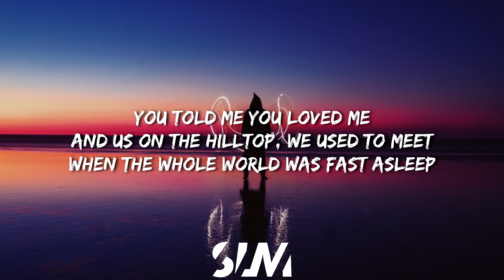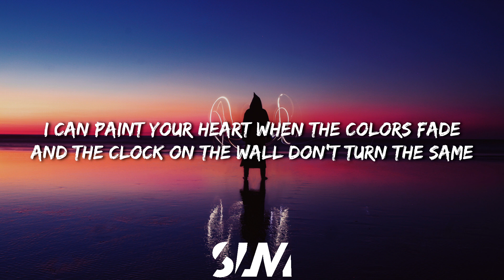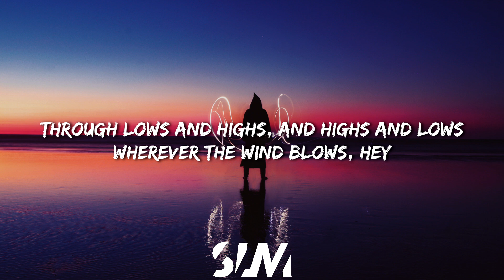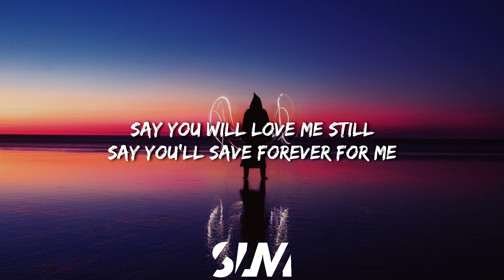Kygo - Say You Will (Lyrics) Feat.Patrick Droney & Petey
🚫If you need a song removed from my channel, please Contact via  Email. (Provided above)

Lyric Video for Kygo - Say You Will (Lyrics) Feat.Patrick Droney & Petey